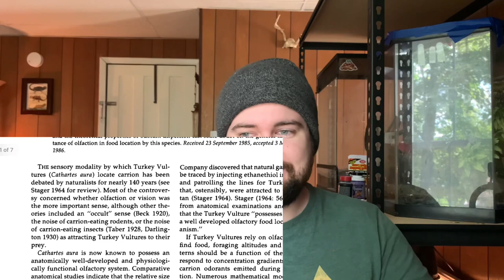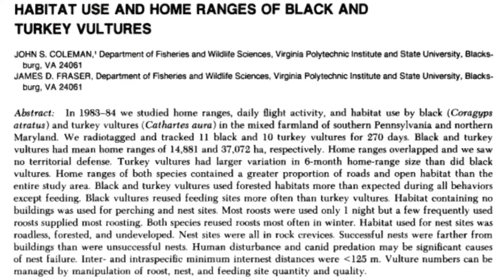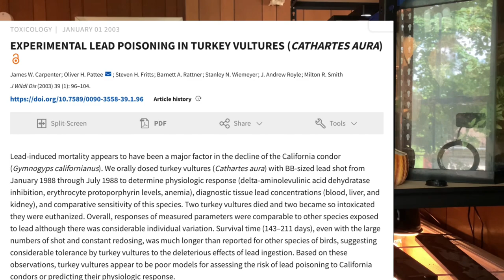UNDER APPRECIATED: Turkey Vultures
Think the animals you see on a daily basis are boring? Think again. Under Appreciated takes a look at species that are oftentimes overlooked or straight up disliked by most people.

Thanks again to Ravensbeard Wildlife Center for allowing me to film and spend time with your Turkey Vulture. This video wouldn't have been possible without your support.